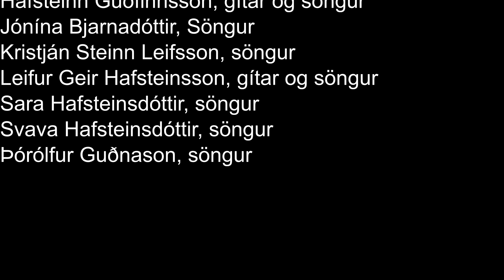Við fögnum þér Halldór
Lítill bragur sem Vinir og vandamenn settu saman og fluttu sumarið 2021 í tilefni 40 ára afmælis Halldórs Gunnars Pálssonar Fjallabróður, tónlistarmanns, lífskúntsners og velgjörðarmanns.

Texti: Leifur Geir Hafsteinsson
Lag: Tekið að láni héðan og þaðan með viðbótum frá Leifi Geir

Vinir og vandamenn sem komu fram:
Birgir Hrafn Hafsteinsson
Gísli Helgason, blokkflauta
Hafsteinn Breki Birgisson
Hafsteinn Guðfinnsson, gítar
Jónína Bjarnadóttir
Kristján Steinn Leifsson
Leifur Geir Hafsteinsson, gítar
Sara Hafsteinsdóttir
Svava Hafsteinsdóttir
Þórólfur Guðnason

Vinir og vandamenn eru fjölskipaður fjölskyldu-tónlistarhópur sem leggur áherslu á að flytja skemmtilega alþýðutónlist, ekki síst úr þeim ríka tónlistararfi sem Vestmannaeyjar hafa gefið af sér.